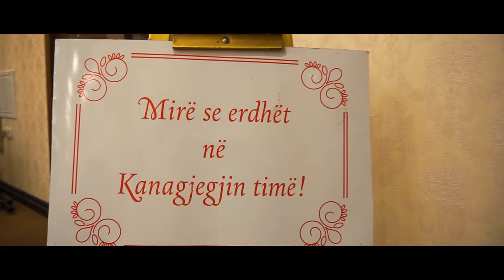Dasma Shqiptare ( Kanagjegji Kaltrinës ) Nikon Production